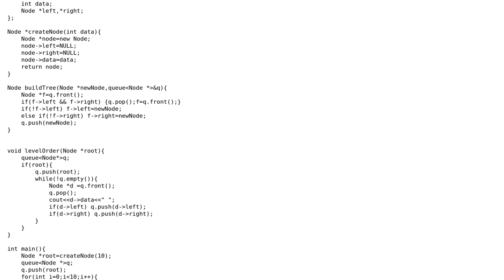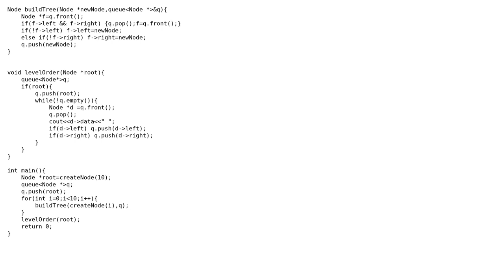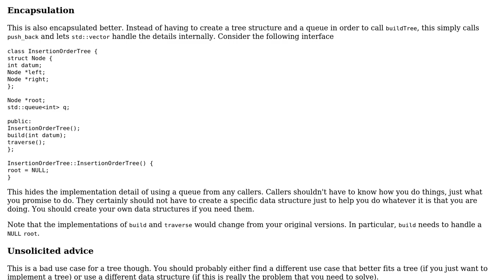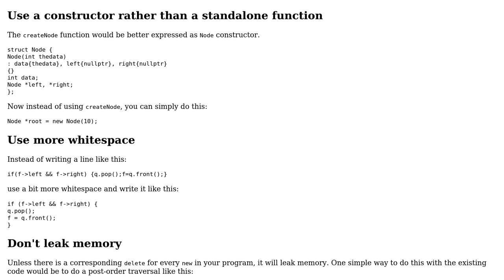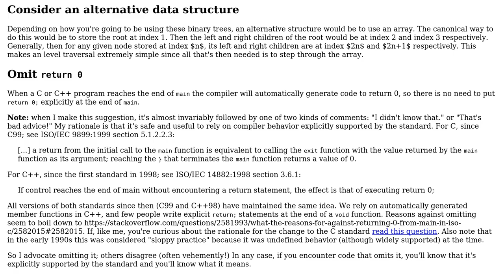Code Review: Create a complete binary tree and do level order traversal on it (3 Solutions!!)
Code Review: Create a complete binary tree and do level order traversal on it

With thanks & praise to God, and with thanks to the many people who have made this project possible! | Content (except music & images) licensed under CC BY-SA | Music | Images & others | With thanks to user Viktorija Spasenovska user Mrityunjay Vashisth user mdfst13 user Edward user 200_success and the Stack Exchange Network Trademarks are property of their respective owners. You are responsible for your own actions.